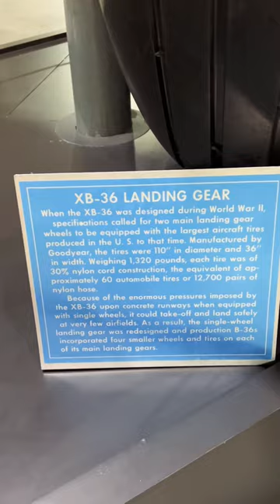World War 2